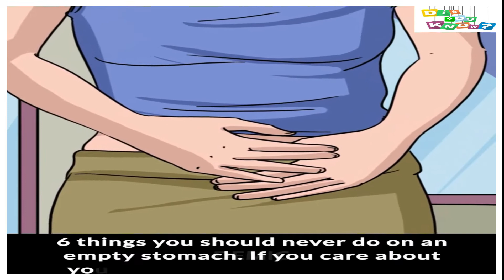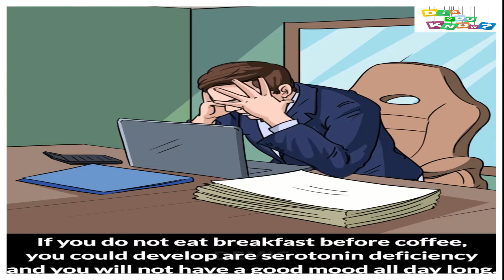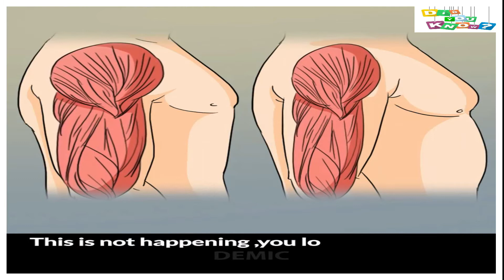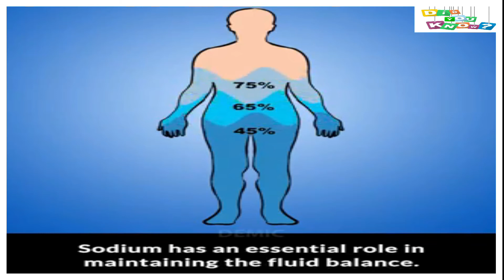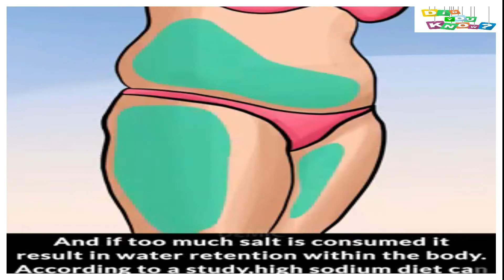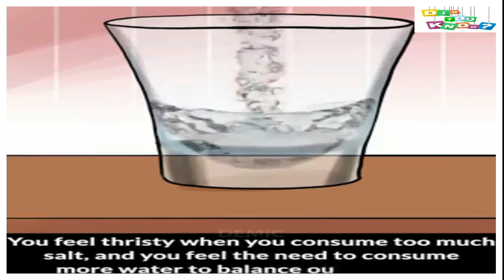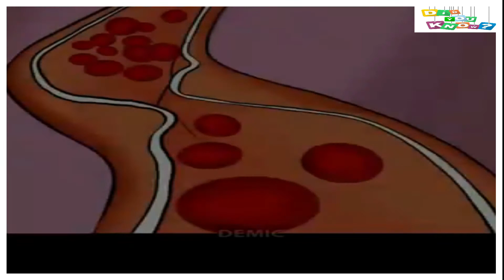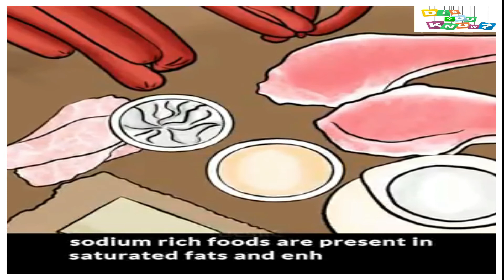Health/Avoid Food empty stomach&About Salt/ஆரோக்கியம்-வெறும் வயிற்றில் தவிர்க்கும் உணவு&உப்பு/ H010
In this channel, you will find inspirational and motivational ways to give a little push in achieving your dreams.
Sharing about
- Avoid food when empty stomach?
- What are the consequences if you eat when empty stomach?
- What are the alternative solution to overcome?
- What is the tips have to follow for maintain good health?
- About Salt
- How much you need to take Salt?
- If you take high or low, what will be happen?

Please join hands with me by subscribing and liking my videos for a daily dose of variety of collection like motivational quotes / proverbs / General Knowledge / Health information / Travel experiences / Festivals…etc which can lead you to be inspired and stay focused.  See you in the comments.